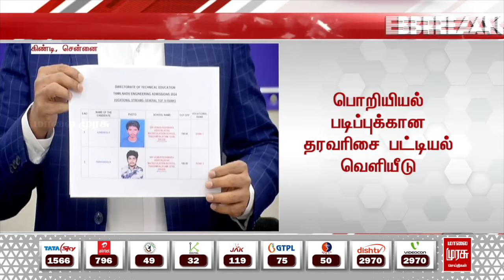BREAKING | பொறியியல் படிப்பு தரவரிசை பட்டியல் வெளியீடு..! | MALAIMURASU SEITHIGAL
பொறியியல் படிப்பு தரவரிசை பட்டியல் வெளியீடு..! | MALAIMURASU SEITHIGAL